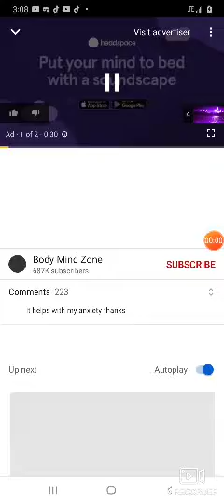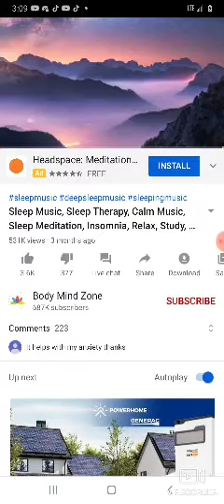20 minutes sleep live